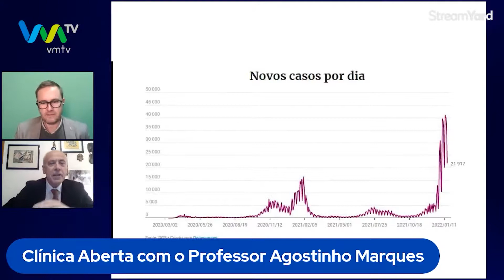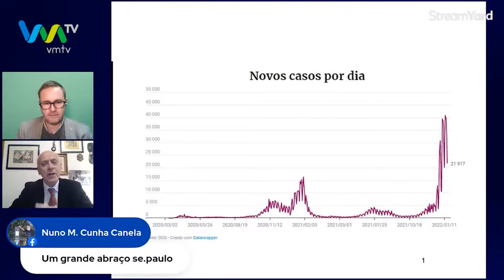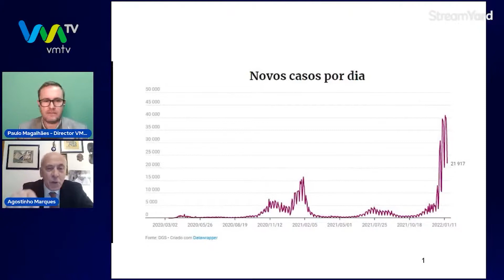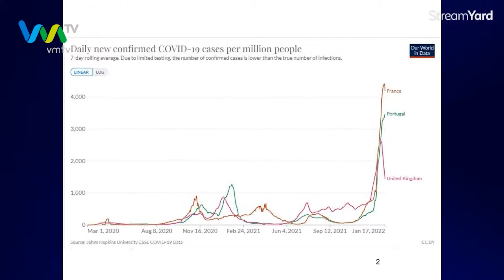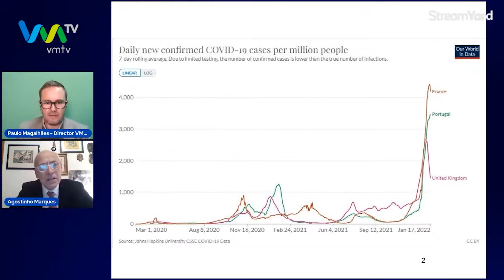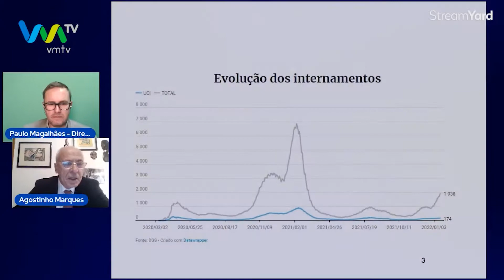Desconstrução dos casos díários de Covid 19 - Professor Agostinho Marques